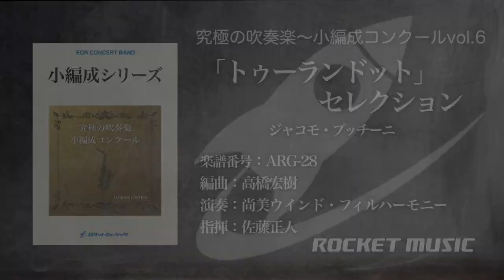「トゥーランドット」セレクション／ジャコモ・プッチーニ,arr.高橋宏樹《CD「究極の吹奏楽〜小編成vol.6」より》ロケットミュージック ARG-28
▼楽譜詳細ページはこちら▼

☆編曲：高橋宏樹

《究極の吹奏楽〜小編成シリーズ》
この楽譜は「小編成用」の楽譜で、小編成バンドでもコンクールに出場できるように、以下の最低演奏可能パート（8人）で演奏できるように作られています。
Fl.
Cl.
A.Sax.
Trp.
Hrn.
Trb. or Euph.
低音楽器
Perc.

CD『究極の吹奏楽～小編成コンクールvol.6』（商品番号：ORGS-1001）に収録。

【編曲家からの曲解説】
「トゥーランドット」はフランソワ・ペティ・ド・ラ・クロワが出版した『千一日物語』の中の「カラフ王子と中国の王女の物語」に登場する姫の名前です。その物語を基にヴェネツィアの劇作家カルロ・ゴッツィが1762年に戯曲に著しました。プッチーニのオペラはそのゴッツィの戯曲を元に作られています。
約2時間にわたるオペラの中から今回は以下の8曲をメドレー形式に構成しています。
一幕～
 1.ペキンの民よ！（Popolo di Pekino!）2.砥石を回せ！（Gira la cote!）3.若者にお慈悲をお慈悲を！（O giovinetto!Grazia,grazia!）
二幕～ 一場 4.おーい、パン！おーい、ポン！（Ola,Pang!Ola,Pong）二場 5.封じられた神秘の謎を持って（Gravi,enormi ed imponenti）6.ばんざい、ばんざい、勝利者に！（Gloria,gloria,o vincitore!）
三幕～ 一場 7.だれも眠ってはならない！（Nessum dorma!）二場 8.千年も万年もわれわれの皇帝に！（Diecimila anni nostro Imperatore!）（高橋宏樹）